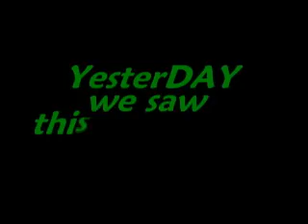a tree and a helicopter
a short film with a rare, but brief, appearance by husband. just the top of his head, but he does do some filming and talking :-) (ha ha, it says Love Luk)